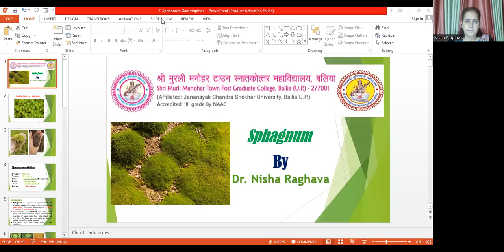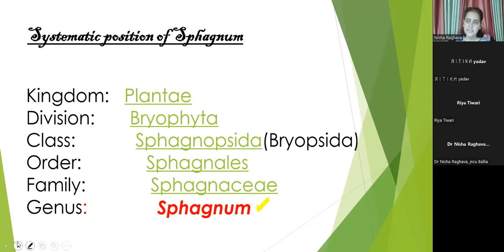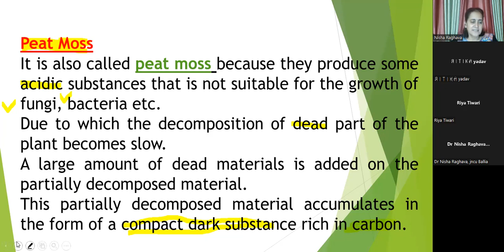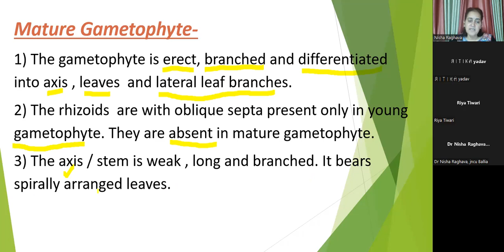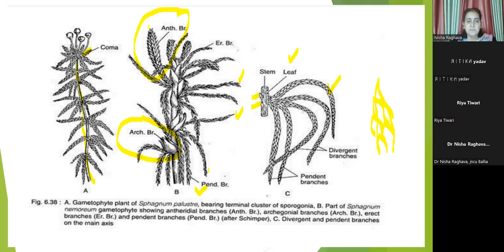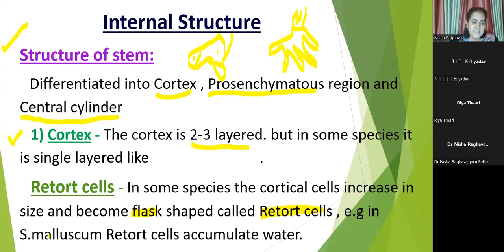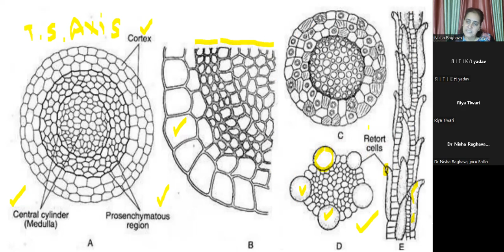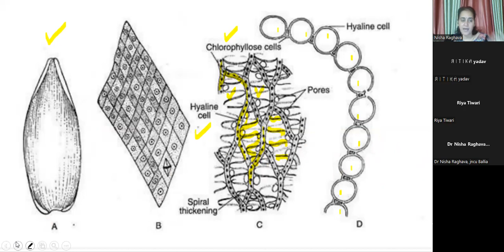B.Sc I Sem II: Unit I- Bryophyta L-12 : Sphagnum